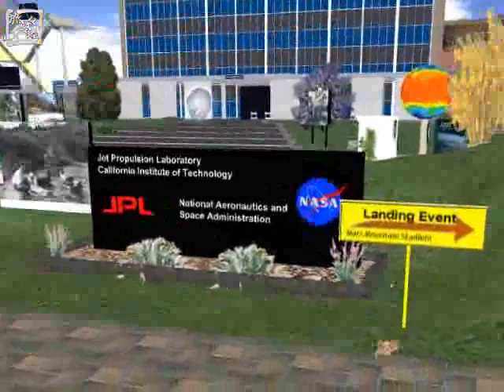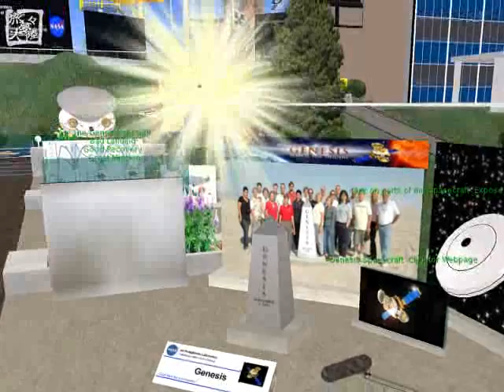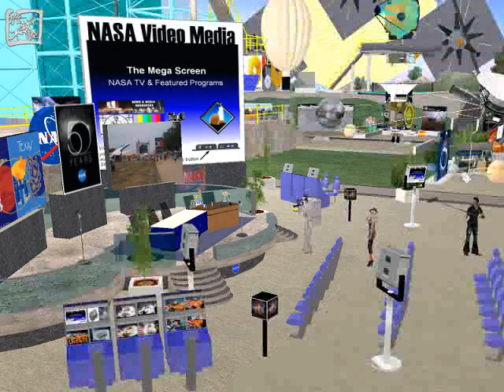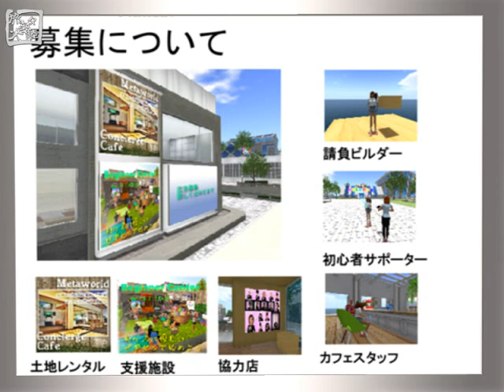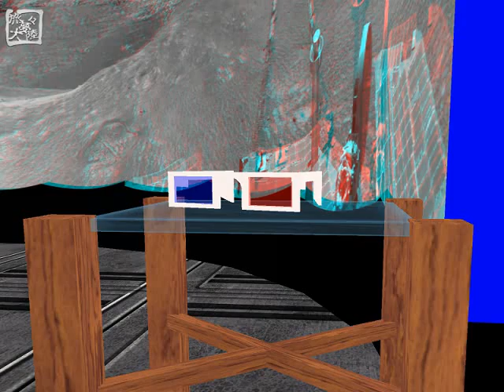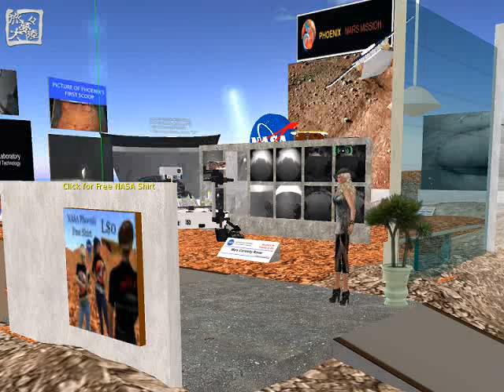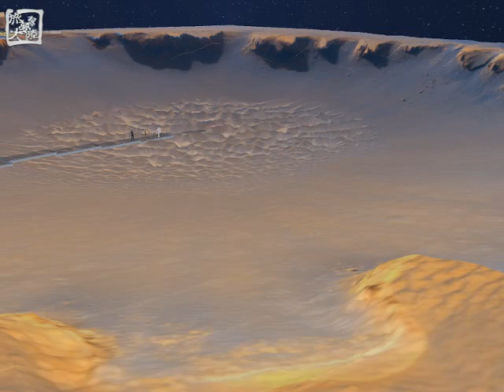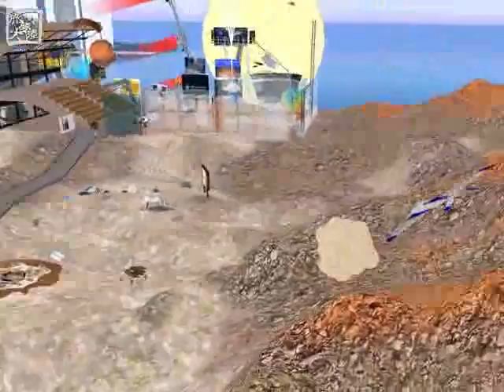TABI Vol 128 20130325 Explorer Island Jet Propulsion Laboratory